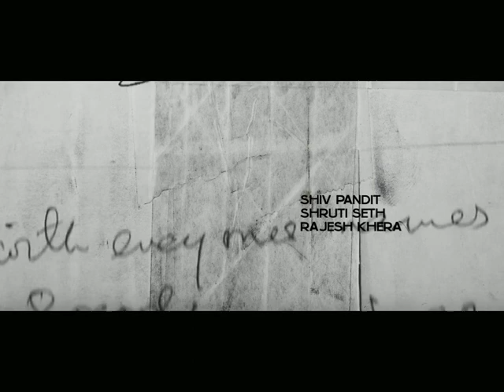ASR title sequence storyboard.mov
This is a sneak peak into the process of how the title design was arrived at